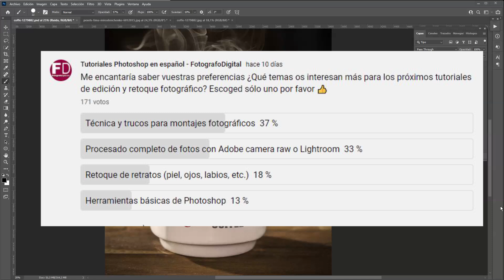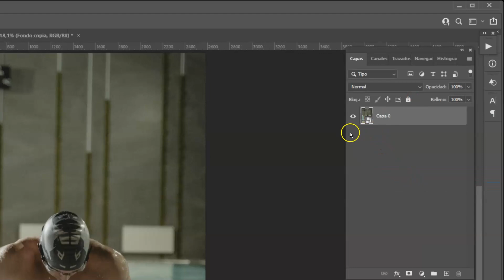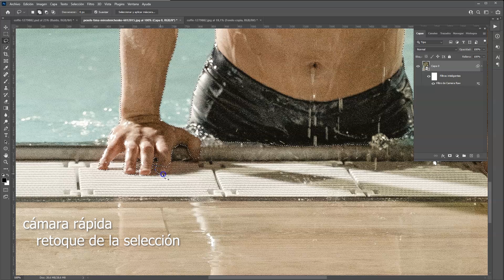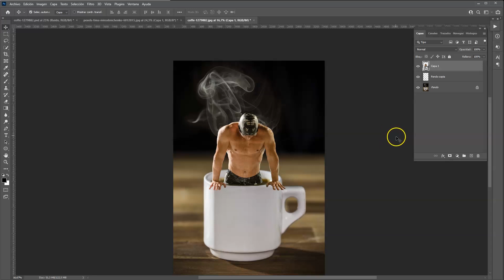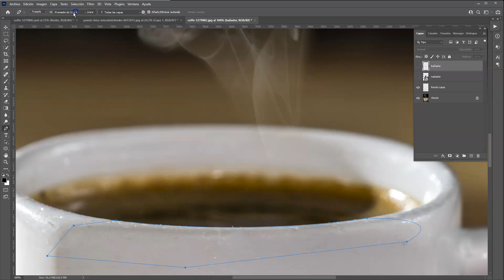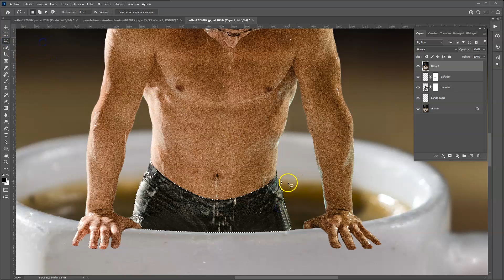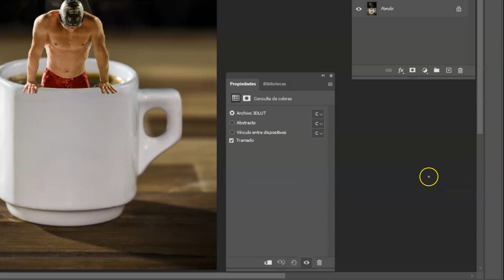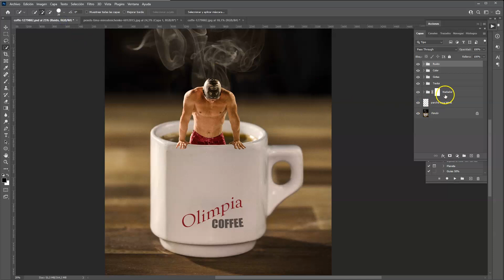Fotomontaje sencillo paso a paso con Photoshop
En este tutorial de Photoshop de FotografoDigital.com enseñamos paso a paso la realización de un montaje sencillo en el que mezclamos los sujetos de sendas fotografías para crear una imagen de fantasía en la que un nadador sale de una taza de café.

El proceso de montaje que se muestra en el tutorial es más laborioso que complicado y si sigues los pasos que se muestran uno a uno aprenderás a hacer selecciones automáticas, ajustar dos sujetos para que encajen el uno en el otro y ajustar el color de la imagen final unificada.

DESCARGA DE IMÁGENES
Puedes descargar las imágenes utilizadas en el tutorial desde la página a la que te lleva este enlace

CURSO DE SELECCIONES Y MÁSCARAS CON PHOTOSHOP
Saber hacer buenas selecciones es fundamental para realizar montajes convincentes. En este enlace encontrarás un curso completo gratuito sobre la realización de selecciones y máscaras en Photoshop

CURSO COMPLETO DE PHOTOSHOP
Desde esta página de mi blog puedes acceder en cualquier momento a todas las lecciones del curso de retoque de fotografías con Photoshop:

+300 TUTORIALES DE PHOTOSHOP Y LIGHTROOM
Si te gusta retocar tus fotos, accede gratuitamente a los más de 300 tutoriales de Photoshop y Lightroom ordenados por tipos tipo de utilidad que tengo en mi blog. Entra en esta página de FotografoDigital.com para verlos: